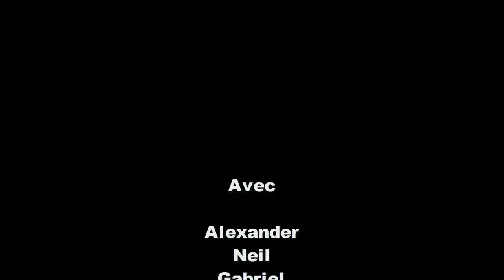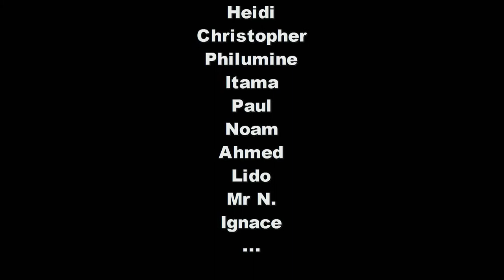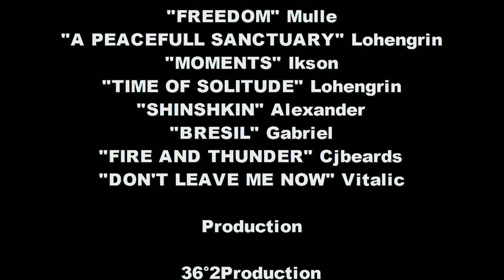Trip To Israel Palestine Tel Aviv 16/16 Fin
Retour a Tel Aviv après 750 km de vélo , sans compter dans les villes , à travers les deux pays , Israel et ce qui reste de la Palestine !